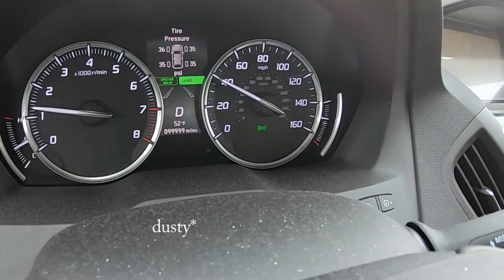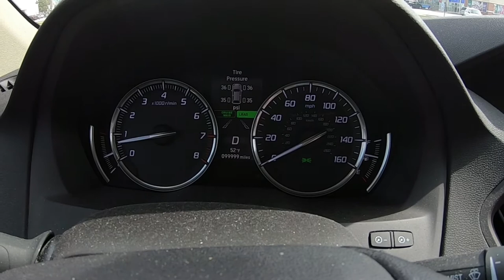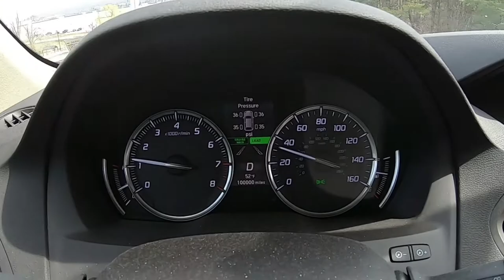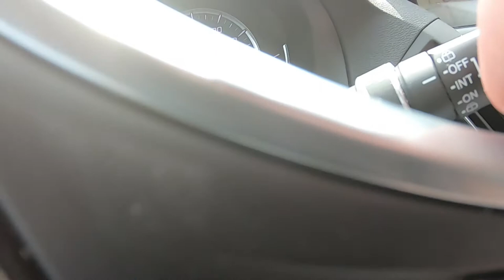Turning 100k on MDX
Not much to see here except we turn 100k on our 2016 Acura MDX Tech SH-AWD. While the transmission seems a little imperfect at lower speeds and cold temperatures, it performs very well at higher speeds and higher load requests.
This vehicle has never had any mechanical problems. It's taken oil changes, tires, transmission fluid, differential fluid, and front brakes/rotors but nothing further. The spark plugs were changed at 99983 as preventive maintenance.